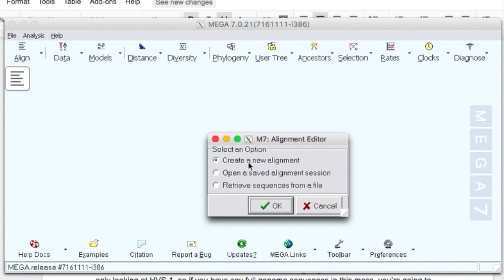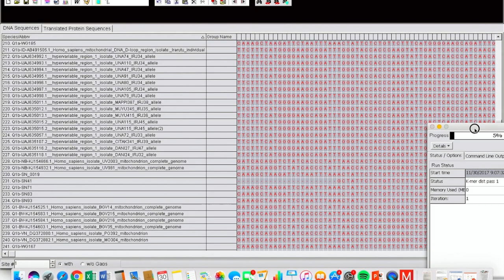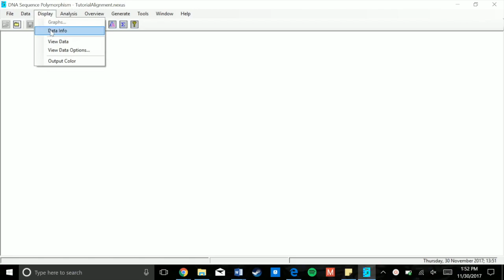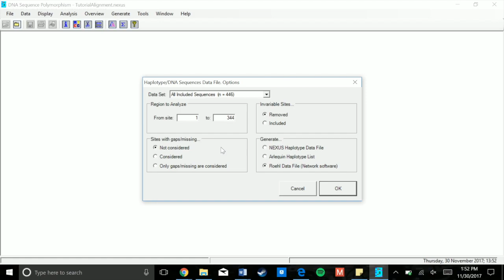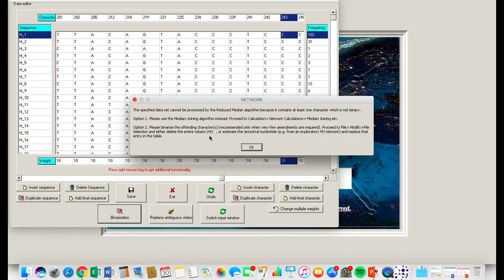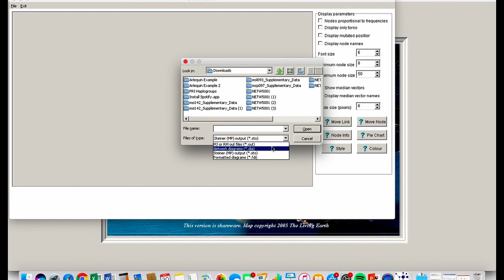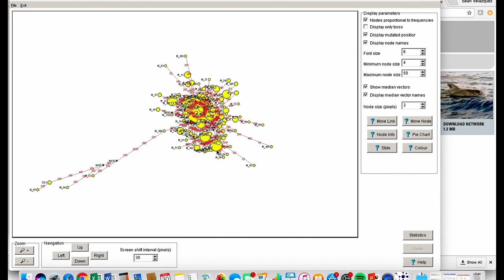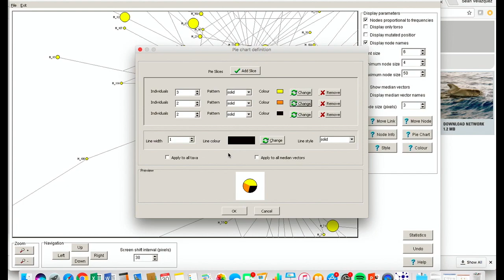How to make a Median-Joining Network - FRI Team 5'-3'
We wish you luck in making your network!